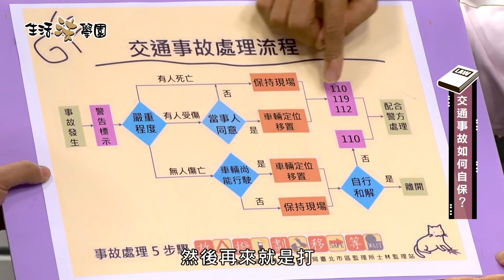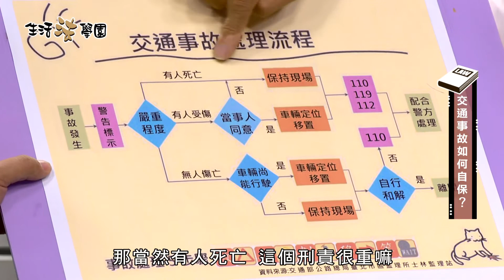EP7【生活法學園】交通事故Part1